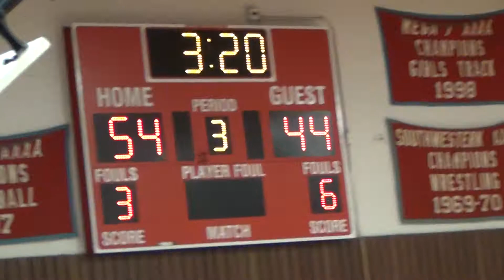MICS 2017 Christmas Shootout v. West Meck 12/21/17 - 08 of 12